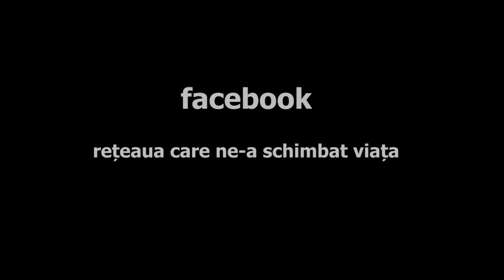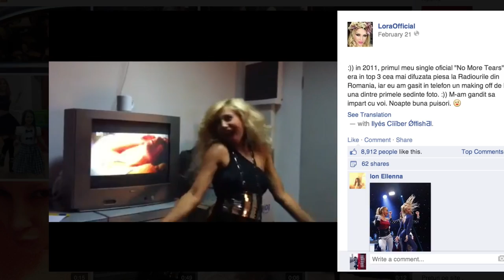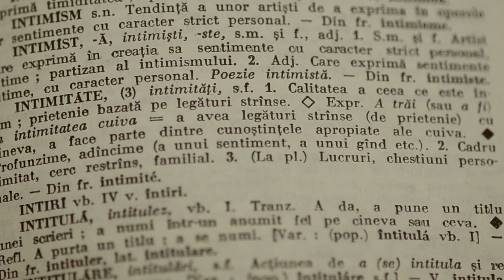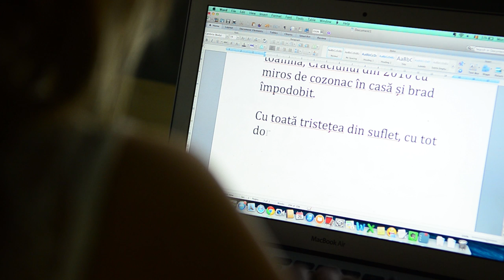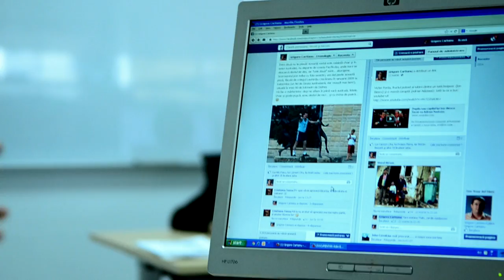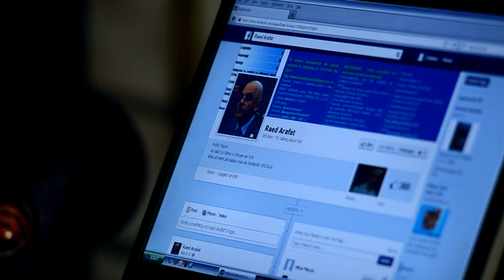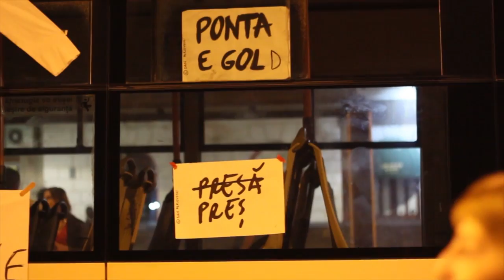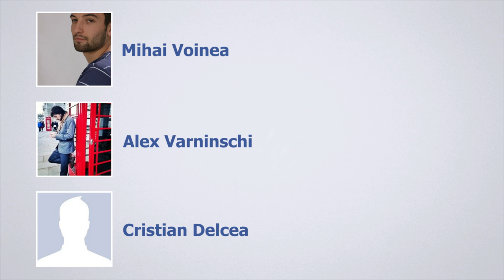Facebook. Reţeaua care ne-a schimbat viaţa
O echipă de reporteri „Adevărul" a realizat un film documentar care tratează, pe parcursul a 60 de minute, impactul pe care îl are reţeaua socială Facebook în România

Un film de Cristian Delcea, Alex Varninschi, Mihai Voinea
Voce Raluca Gheorghe